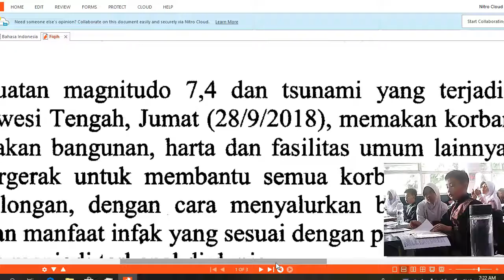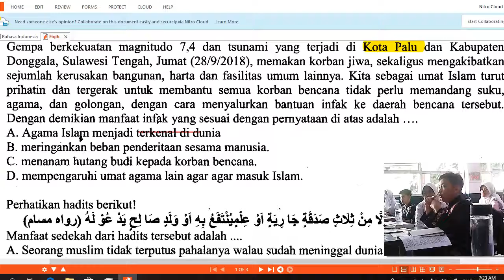Fiqih No 5 Manfaat Infak